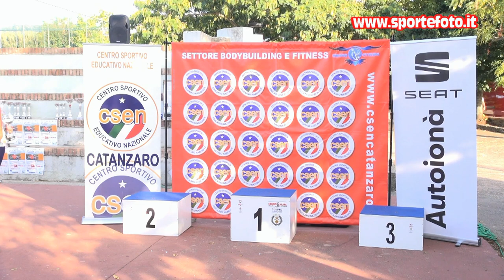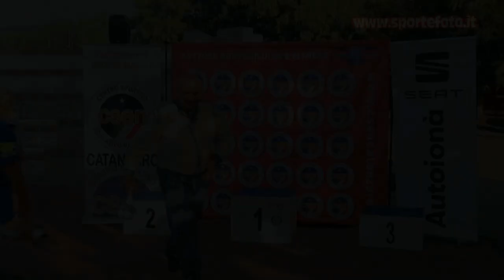Mario Radici - 6` Slalom Curinghese 2021